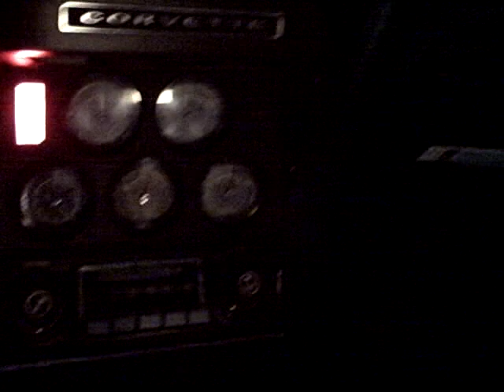1972 Corvette 454 4 speed Side Pipes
Original 18K miles, Big Block 4 speed, Side Pipes, still has the original paint. Rare Find.. This car is Sold and now sitting in a Rare Corvette collection.